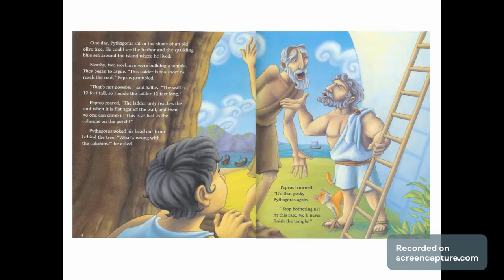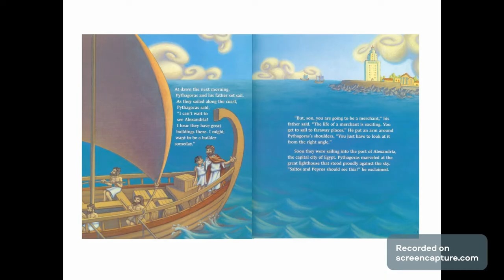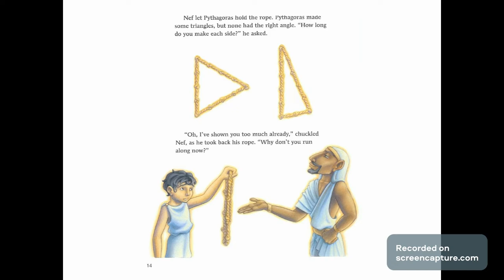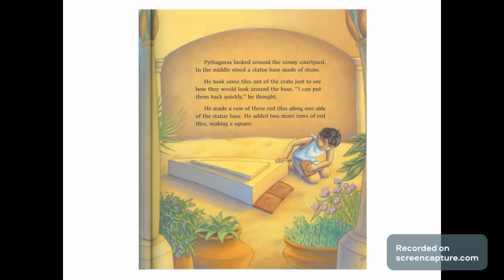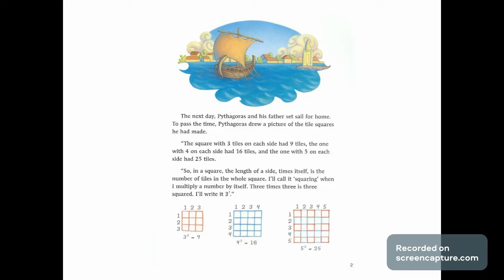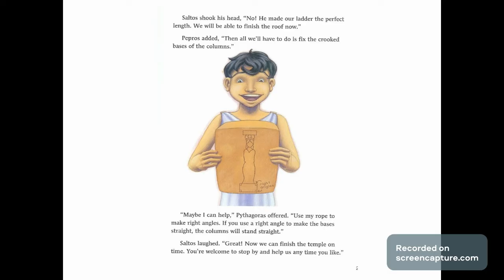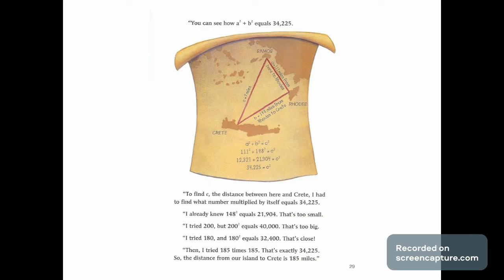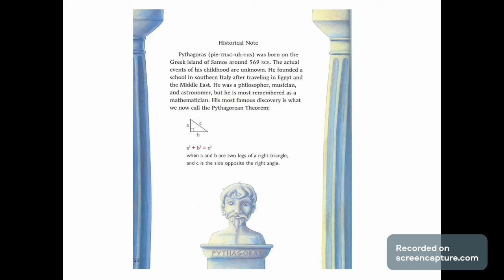What's Your Angle, Pythagoras?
A reading of the book "What's Your Angle, Pythagoras?" for math students.